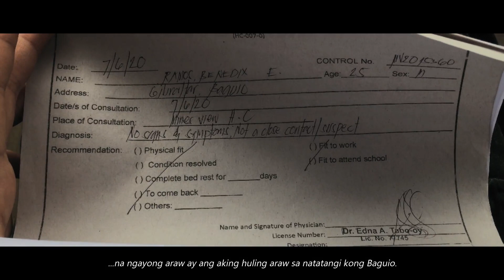ANG HULING ARAW KO SA BAGUIO (Sa Wakas) | Benedix Ramos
Ito na ang pinakamadamdamin kong pyesa na alay ko sa mahal kong Baguio...

Welcome to the XFAM!